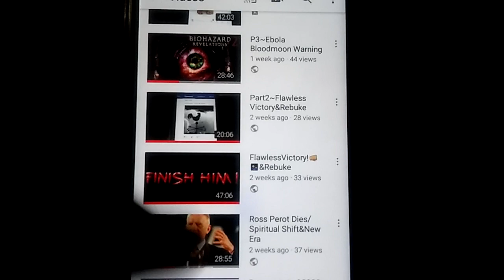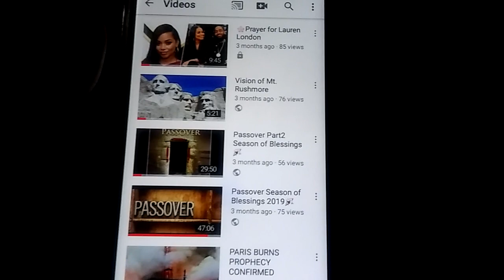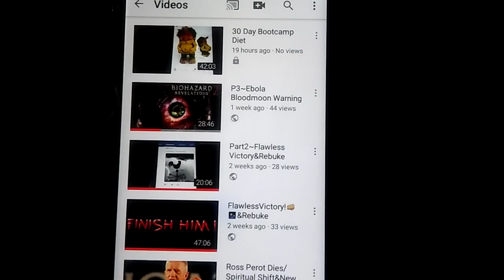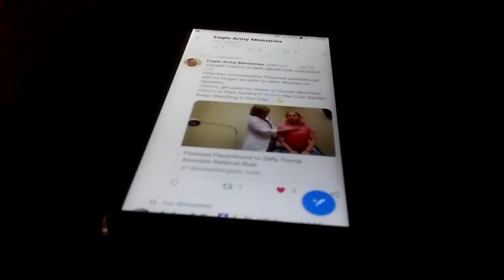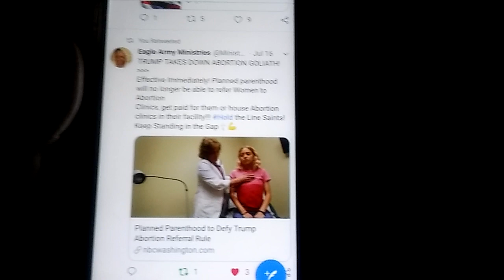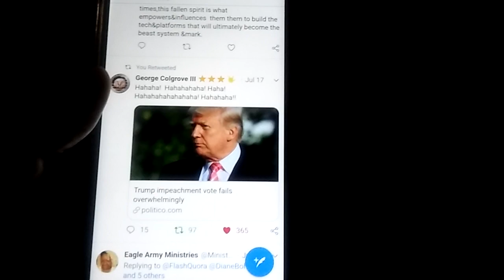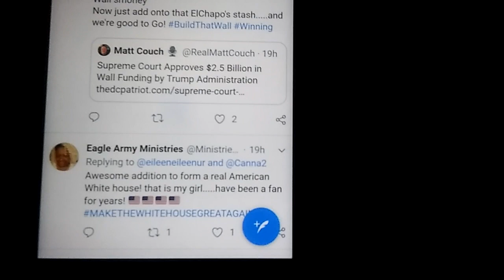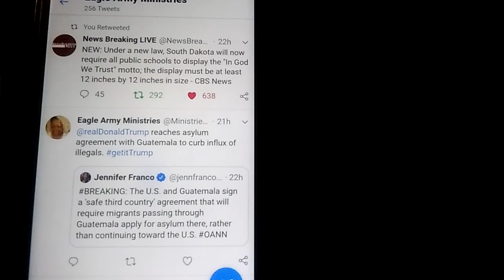Victory Prophecy Fulfilled! 🇺🇸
*I Forgot One Main victory The False lie of Russian collusion&Muller investigation finally came to an end last week as well! When it was exposed for the lie that is was.
its time for us to WAKE UP & realize the Kingdom is built by ACTION! not by Faith alone. in this example we see faith was only one component used for restoration,Victory&breakthrough .
John 5:8, KJV: "Jesus saith unto him, Rise, take up thy bed, and walk." he didnt say have faith&everything will fall into your lap.
3 ACTION COMMANDS #1 RISE
#2 PICK UP THY BED #3 WALK
God is calling for a Church in ACTION in the Last days! Engaged! &Participating in his Kingdom purpose!